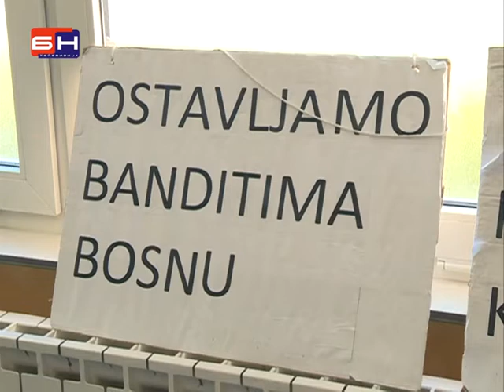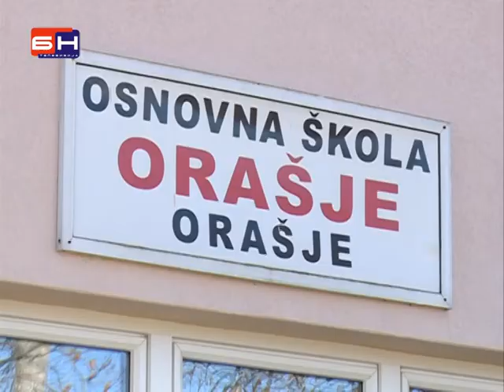Radnici ostaju u Orasju